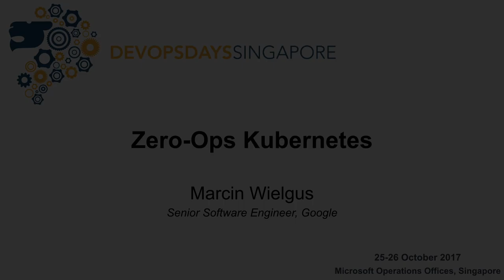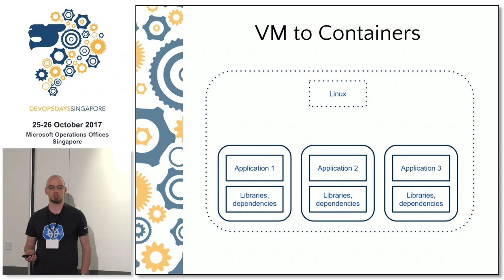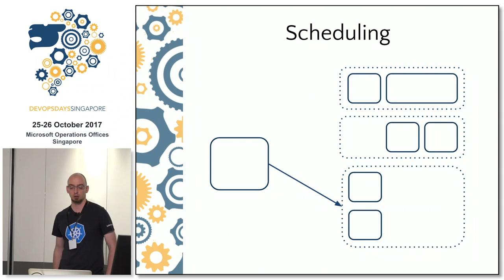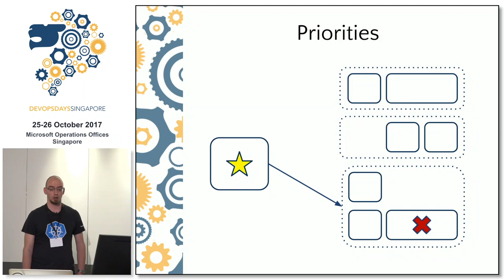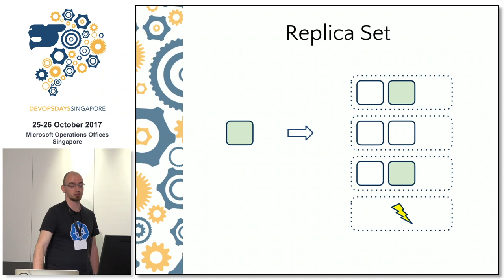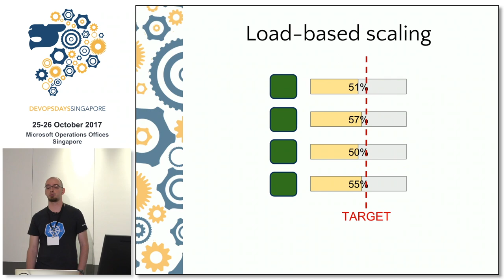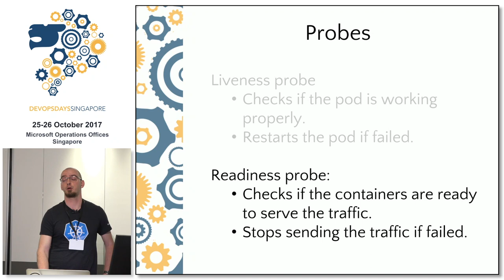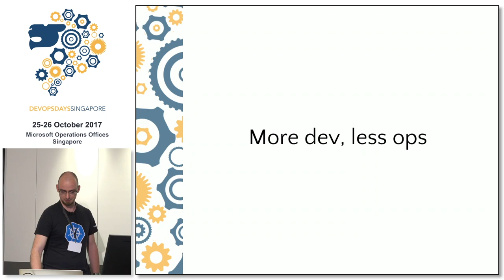Zero-ops Kubernetes - DevOpsDays Singapore 2017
Speaker: Marcin Wielgus

4am on-call alerts that wake you only to restart an unresponsive web server. Developers, who can’t decide if five machines is enough to run their new application. Sudden traffic spikes that force you to spin extra service instances on Friday evening. Misplaced deployments. Frequent requests for yet another 50gb of network storage.

Does it sound too familiar? Are you wondering whether some cluster management system could take care of all of this boring stuff and let you focus on really cool problems? Then this talk is for you!

During this presentation I will describe Kubernetes features that help to reduce the maintenance cost of running containerised applications. After a really short refresher of basic Kubernetes concepts I will explain scheduling hints, probes, auto-scaling and automatic storage provisioning, and show how to use these mechanisms to make your deployments more robust and quickly adjust them to changing traffic or operational needs.

Why would this talk be a good fit for the DevOpsDays audience?
The keynote talk for this conference is about automation and this talk will show how to bring automation to production in the (probably) most popular container orchestration system.

About the Speaker:

Marcin Wielgus is a Senior Software Engineer at Google. Marcin joined the internet search giant in 2010 and since then he has been working on various projects, ranging from Android applications to recommendation engines. Currently he is a Tech Lead of the Kubernetes Autoscaling team.